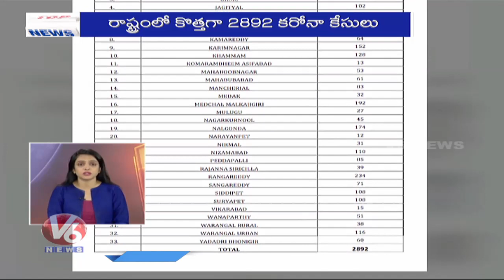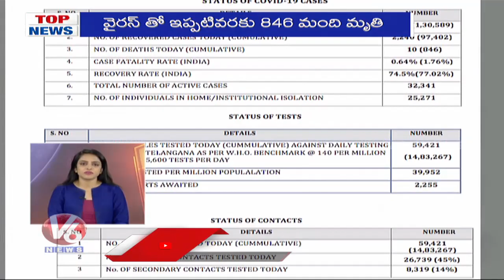Another Fire Accident In Srisailam Power Station | Misfire In Singareni | PUBG Ban | V6 Top News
V6 Top News Highlights:
Another Fire Accident Srisailam Power Station
Misfire In Singareni Coal Mines
PUBG Ban In India
Telangana Cabinet Meeting